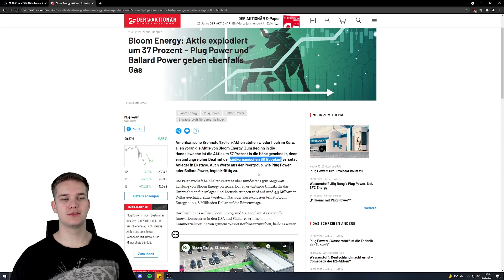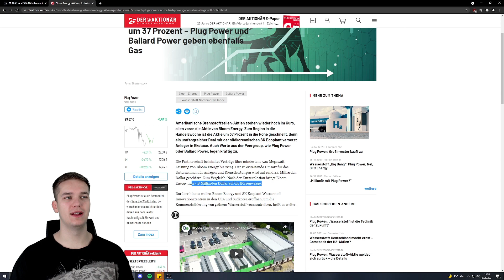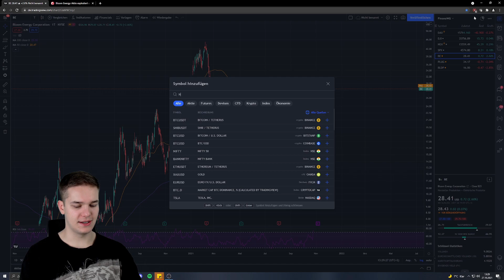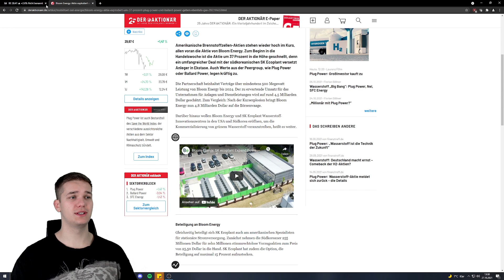Bloom Energy 4,5 MRD. $ Auftrag +40% Pump, Nel Asa zieht mit, neuer Wasserstoff Hype ?? Aktien-News